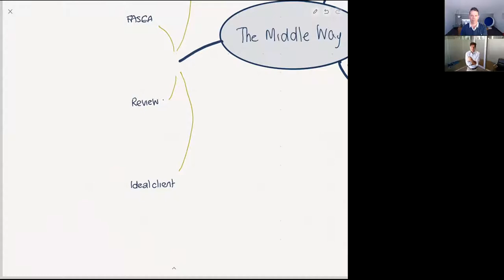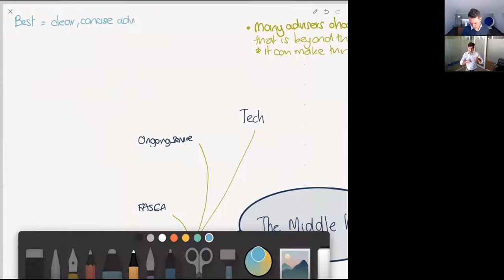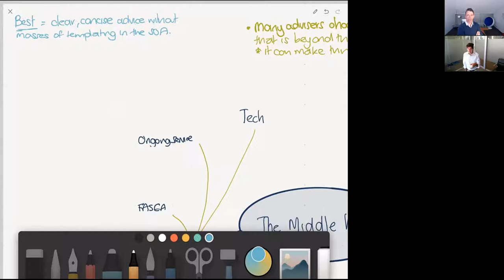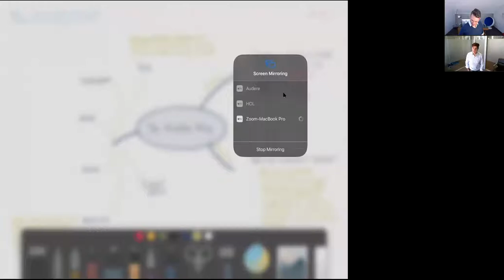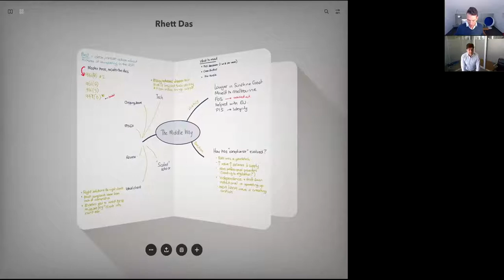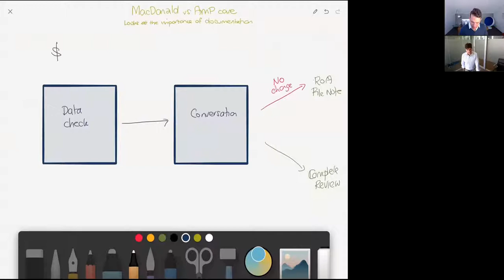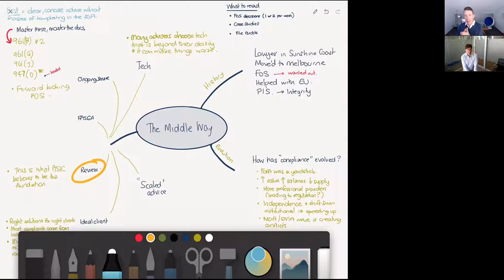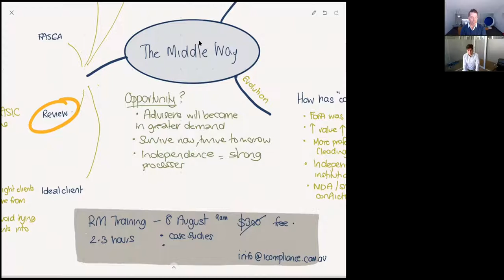The Middle Way with Rhett Das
Rhett Das is one of a new breed of compliance experts in our industry, operating in the independent space and working with businesses who want to know not just about licensee standards, but about the broader legislative framework.

If that all sounds a bit dry, it needn't be because Rhett is also an expert on charting the middle way for businesses; that beautiful sweet spot between running a highly profitable business, and also making sure that you're taking all the boxes when it comes to the requirements.

At this webinar will be expanding on a discussion started at the last Excelerator to talk about:

- The evolution of compliance.
- What's going on with ongoing service models, and
- all those other questions to help to clarify exactly what is the status quo when it comes to being able to navigate the compliance landscape and come out smelling of roses.

Join our list and get the latest best practice insights in your inbox every fortnight